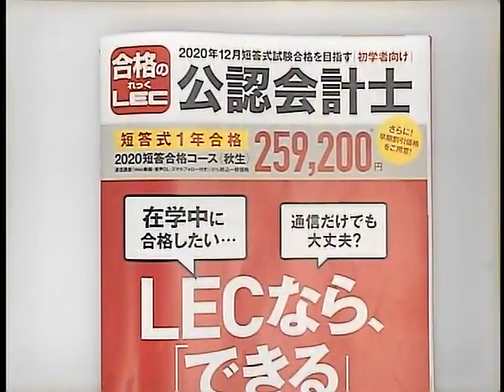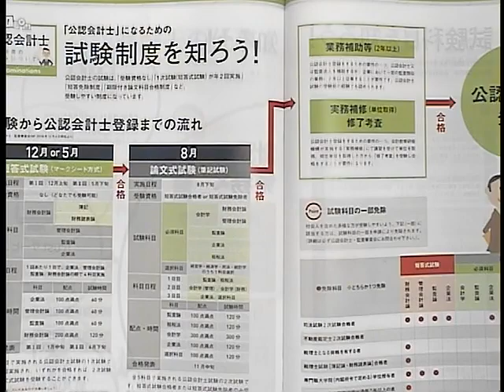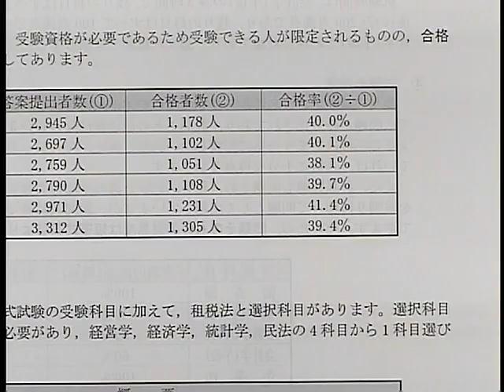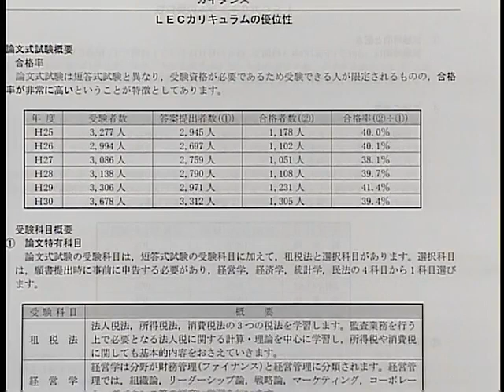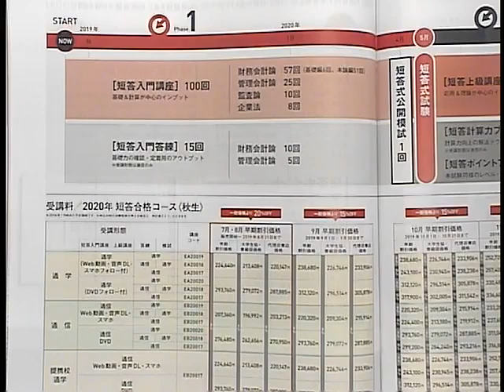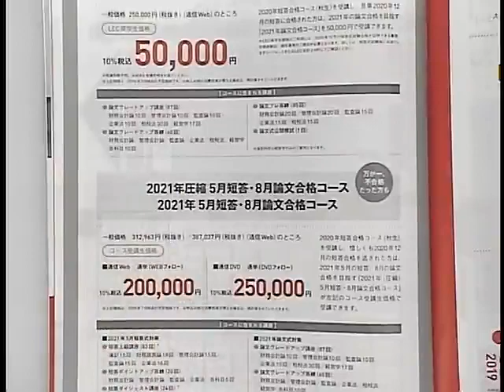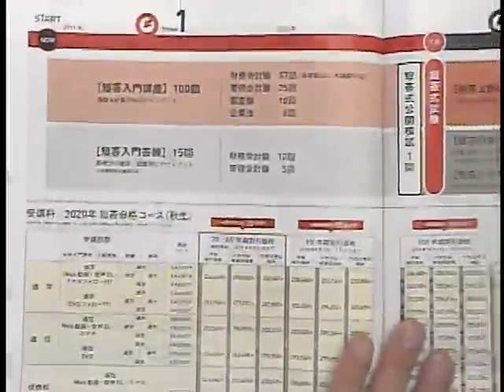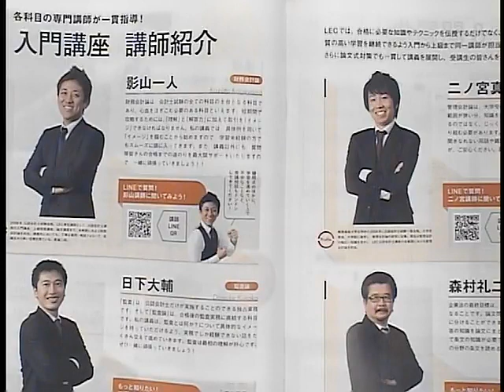【LEC会計士】短答合格コースの特徴【これから学習を始める方へ】